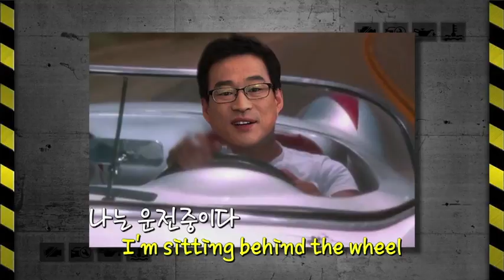이거 다 틀린말! 제대로 알고 부르자 / 차차오톡 #51